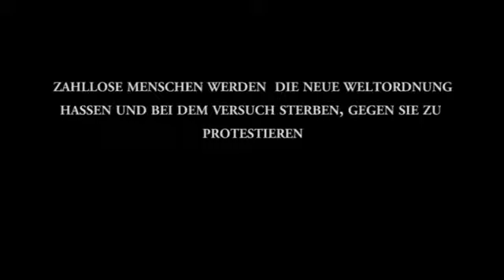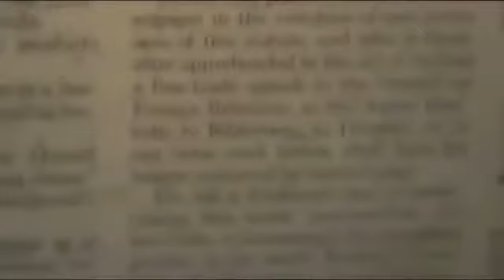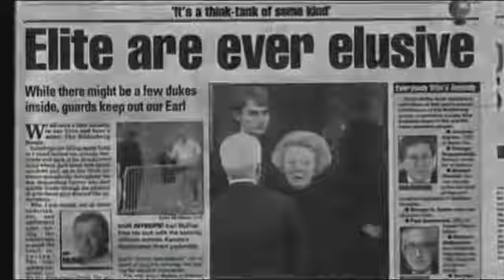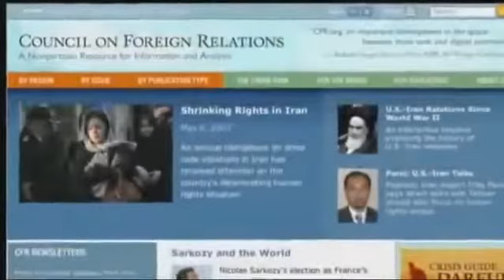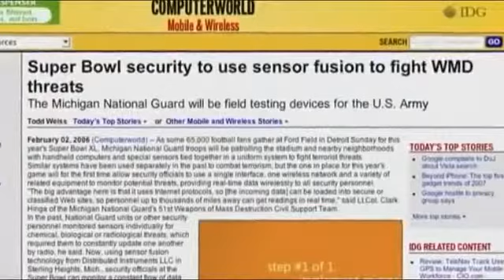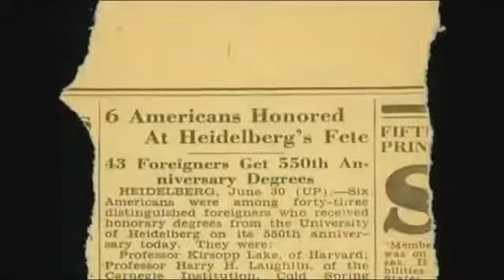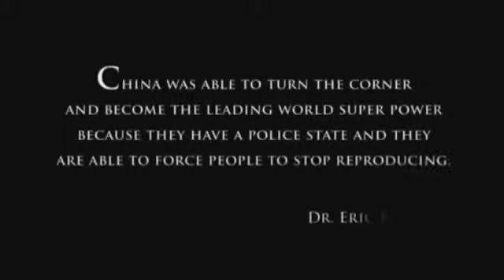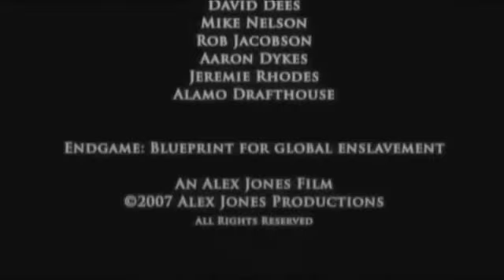Endgame Doku Die globale Versklavung